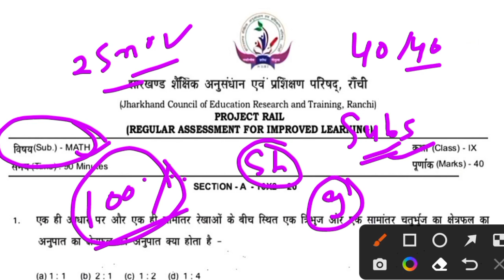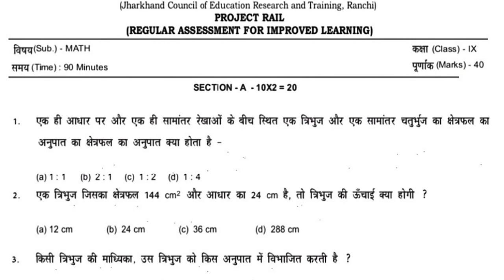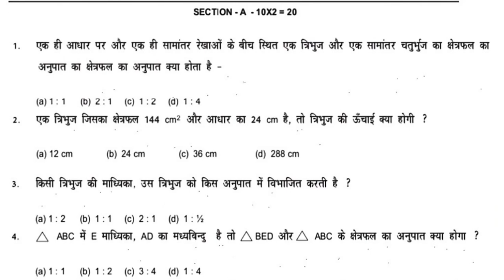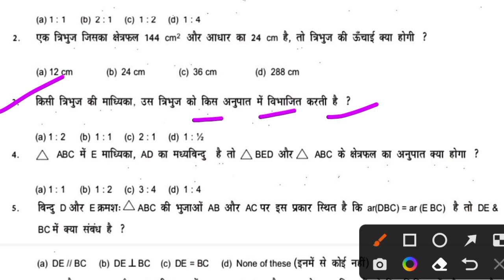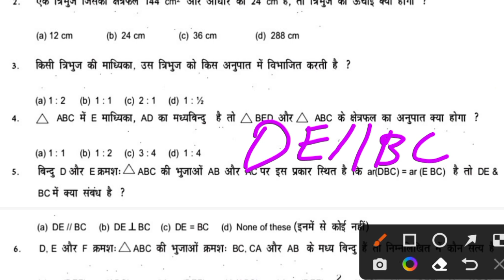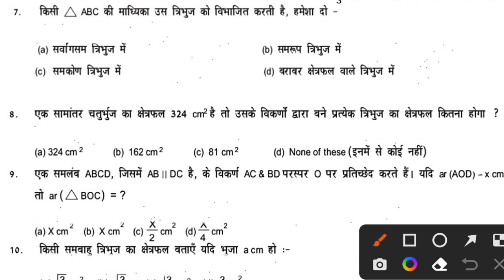Class 9 Math Weekly Test Original Question Paper | Class 9 Math Weekly Test 25 November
Youtube Search
Jac board class 9 math model paper 2024
class 9 math weekly test
class 9 Maths weekly test question paper
class 9 math weekly test questions paper 2023
class 9 Maths question paper weekly test
class 9 weekly test question paper
class 9 Maths weekly test question paper  25 November
28 October class 9 math weekly test
weekly test class 9 math
weekly test
class 9 Maths Weekly test 25 November
25 November Math ka weekly test
class 9 Maths weekly test ka paper
class 9 Maths weekly test ka question paper 25 November wala
25 November ko hone wala Math ka weekly test question paper
class 9 math question paper weekly test
Class 9 Maths Weekly Test ka Question Paper